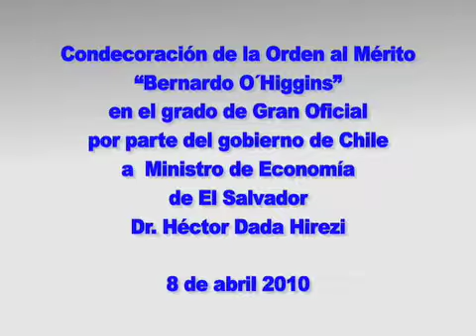Gobierno de Chile Condecora a Ministro Hector Dada Hirezi 1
Ministro de Economía Héctor Dada Hirezi recibe máxima condecoración de parte del Gobierno de Chile
El ministro de Economía, Héctor Dada Hirezi, recibió este 8 de abril la Orden al Mérito Bernardo O´Higgins, en el grado de Gran Oficial, por parte del Gobierno de la República de Chile que es el máximo galardón que se entrega a personajes de gran trayectoria política.

La entrega de la condecoración estuvo a cargo del Señor Embajador de Chile, Don Manuel Matta Aragay, quien consideró al ministro Héctor Dada Hirezi no solo un amigo sino un chileno más. La condecoración se realizó en el marco de la celebración del Bicentenario de Chile.

El Embajador de Chile, Don Manuel Matta Aragay, destacó además la decidida voluntad del ministro Dada Hirezi por estrechar los vínculos de amistad entre ambos países, a la vez que resaltó al Dr. Dada como un hombre de esperanza que ha cerrado con sus actos un humanismo sin límites.

Por su parte el ministro Dada Hirezi precisó recibo con gran emoción y humildad la Orden al Mérito Bernardo O´Higgins, en el grado de Gran Oficial, que ha tenido a bien otorgarle el gobierno de Chile.

El ministro recordó  que a Chile lo comenzó a querer desde el colegio cuando profesores laicos del Externado San José, le hablaban de aquel país con gran admiración y respeto.

El ministro Dada Hirezi agradeció al gobierno de Chile por haber tomado en cuenta su larga trayectoria de trabajo por la democracia, con la que busca la construcción de una sociedad en la que le gustaría vivir y en la que desea pueda vivir su familia y todos los salvadoreños.

En el evento participaron miembros del gabinete de gobierno, del cuerpo diplomático, familiares y amigos del Ministro de Economía.

Información sobre Bernardo O'Higgins

Bernardo O'Higgins Riquelme (Chillán, Capitanía General de Chile, 20 de agosto de 1778 — Lima, Perú, 24 de octubre de 1842) fue un político y militar chileno. Es considerado el Padre de la Patria en Chile y fue una de las figuras militares fundamentales de la independencia de su país y de Latinoamérica. Fue el primer Jefe de Estado de Chile independiente bajo el título de Director Supremo entre 1817 y 1823, cuando renunció voluntariamente al cargo para evitar una guerra civil, exiliándose en el Perú hasta su muerte. Fue Capitán General del Ejército de Chile, Brigadier de las Provincias Unidas del Río de la Plata, General de la Gran Colombia y Organizador de la Expedición Libertadora del Perú.

Ministerio de Economía
San Salvador, 9 de abril de 2010